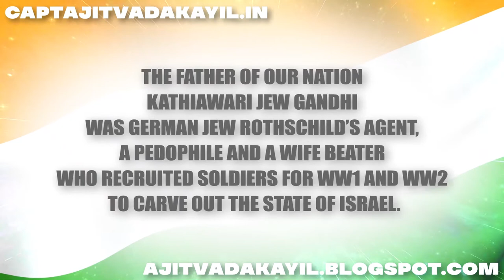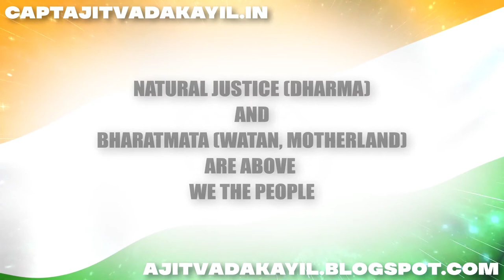Hard Truth No.1. Today We are Free - Capt Ajit Vadakayil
We Indians are still in chains after 74 years of independence.  To break free we need to digest some hard truths, and we shall do it now !.

The FATHER OF OUR NATION Kathiawari Jew Gandhi was German Jew Rothschild’s  agent, a pedophile and a wife beater who recruited soldiers for WW1 and WW2 to carve out the state of Israel.

Our NATIONAL POET is Kalidasa cooked up and back dated by Jew Rothschild..  Kalidasa ( who never existed )  wrote about Bharat, the son of Shakuntala.  Sorry, Bharat ( India ) is not about a fake mortal named Bharat but is derived from BHAva+ RAga +TAla ( Shabda Vrahman ).

Our NATIONAL ANTHEM was penned by Pir Ali Muslim Rabindranath Tagore to welcome King George V to India saturated with sycophancy- ( dispenser of India’s destiny  blah blah ).  The Gitanjali verse for which Rabindranath Tagore got the Nobel prize ( heaven of freedom-- seamless boundaries like EU nations ) was penned by YB Yeats and reverse translated to Bengali.

Tagore’s grandfather Dwaraknath was Rothschild’s opium drug running agent and the owner of this planet’s largest whorehouse Sonagachi catering to deviant and pedophile tastes of the white British officers.

The chakra  with 24 spokes on our NATIONAL FLAG is not Ashoka wheel.   Ashoka who converted from baaad Hindusim to gooood Buddhism was cooked up and backdated by Jew Rothschild.. This wheel is the wheel of dharma down loaded in Vedas 400 centuries ago..

THE REAL 24 SPOKES OF DHARMA CHAKRA ARE—

Anurāga (Love)

Parākrama (Courage)

Dhairya (Patience)

Śānti (Peace)

Mahānubhāvatva (Magnanimity)

Praśastatva (Goodness)

Śraddāna ( Shraddha )

Apīḍana (Gentleness)

Niḥsaṃga (Selflessness)

Ātmniyantranā (Self-Control)

Ātmāhavana (Self Sacrifice)

Satyavāditā (Truthfulness)

Dhārmikatva (Righteousness)

Nyāyā (Justice)

Ānṛśaṃsya (Mercy)

Chāya (Gracefulness)

Amānitā (Humility)

Prabhubhakti (Loyalty)

Karuṇāveditā (Sympathy)

Ādhyātmikajñāna (Spiritual Knowledge)

Mahopekṣā (Forgiveness)

Akalkatā (Honesty)

Anāditva (Eternity)

Apekṣā (Hope)

Each spoke ( seed ) has a colour and sound which is found only in the land of BHA-RA-TA.

Gayatri consists of 24 Syllables as follows:--

1st Line: Ta, sa, vi, tu, va, re, ny, ya - 8

2nd Line: Bha, go, De, va, ya, dhee, ma, hi - 8

3rd Line: Dhi, yo, yo, nah, ra, cho, da, ya - 8

Total—24

The  lofty 24 spoke representations have also been corrupted by the white invader to involve mundane material nonsense like money, success , maintenance, bhakti ( replacing shraddha ) , suppression , production, sweetness,  defence ,  penance,  service etc.

the 24 spokes has 24 female dieties ( womens empowerment ) which is nonsense..

The NATIONAL EMBLKEM   of Ashoka Sarnath lions is in reality the seal of Danava empire bloodline of Kerala Thiyya king Mahabali who ruled 12,000 years ago ( Kalanemi Sr/ Hiranyakashipu/ Virochana / Mahabali / Kalanemi Jr ). The animal is Yazhi ( kaduva ) with non-retractable claws , the mighty vahana of Goddess Laxmi, not a wee lion.